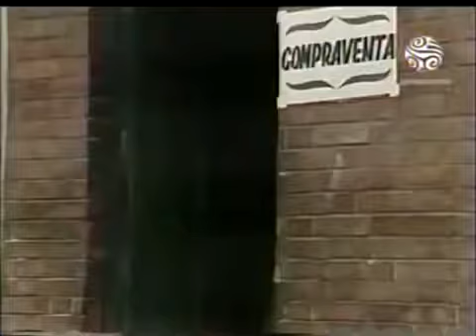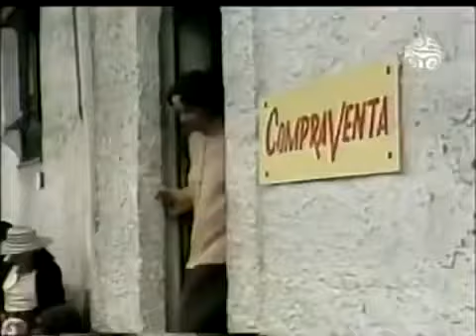Tv Colombiana Chinche cap 66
Clásicos de la Tv Colombiana Don chinche cap 66